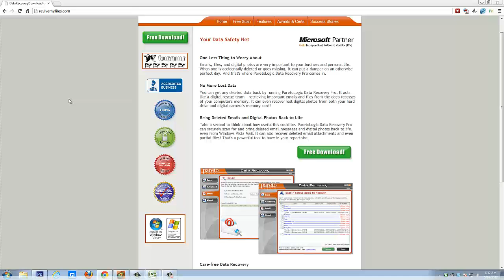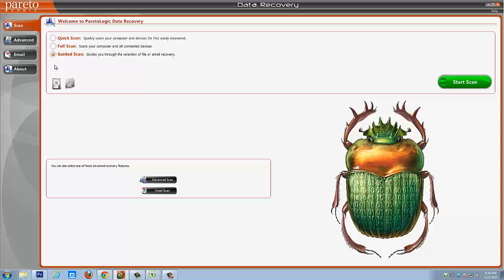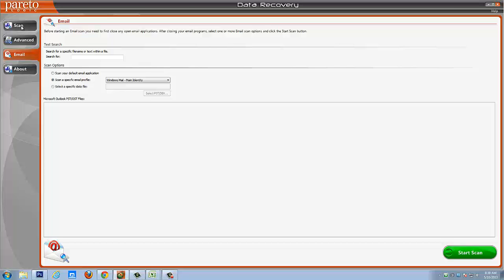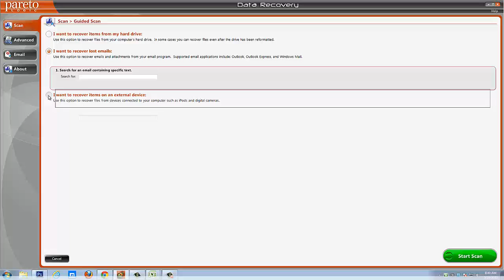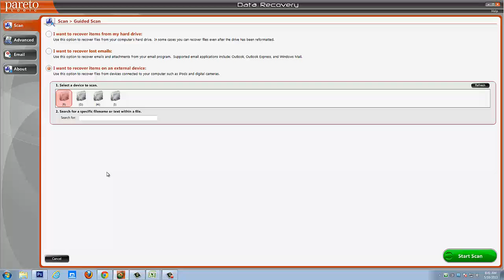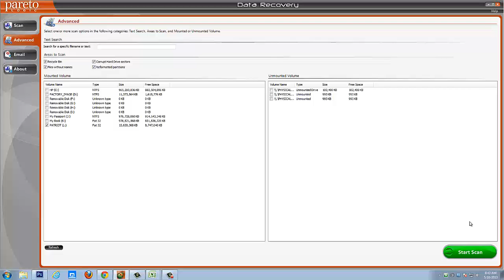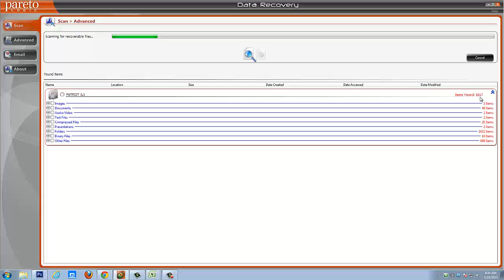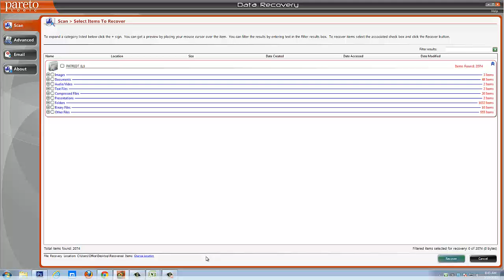Memory Card Recovery | Full Demonstration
- Download a demo of this memory card recovery software to recover deleted files.